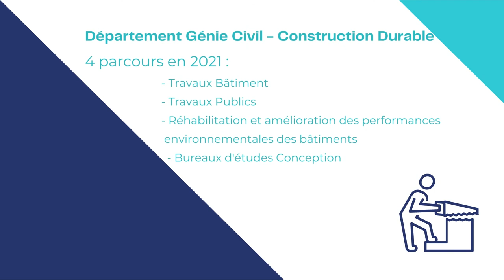Département Génie Civil Construction Durable - Travaux pratiques Test de résistance du bois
Un exemple de cours à l'IUT de La Réunion